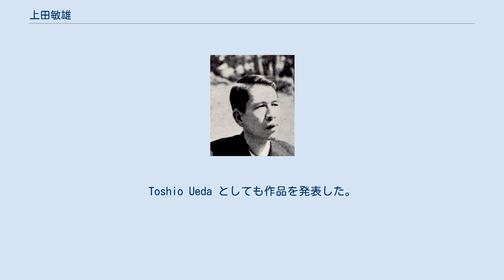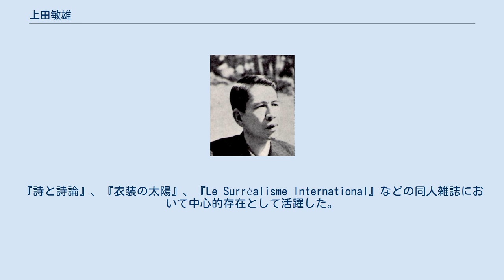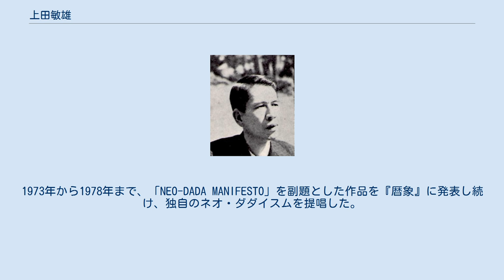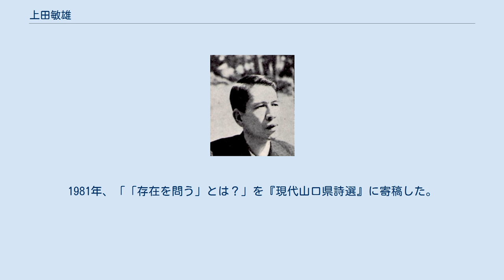上田敏雄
上田 敏雄（うえだ としお、1900年7月21日 - 1982年3月30日）は、日本の詩人、文学者。
Toshio Ueda としても作品を発表した。
アバンギャルディストとして青年期から晩年期にいたるまでユニークな詩と詩論を展開した。
とくに昭和前期の超現実主義運動の輝ける旗手として注目された。
日本における最初のシュルレアリスム宣言を発表したことでも知られる。
芸術の自律的なメカニズムを認める立場から、カトリシズム・仏教思想等の外部からの概念導入なしに芸術世界の成立はないという立場に変化し、独自のネオ・シュルレアリスム詩観を提唱した。
 1900年（明治33年）、山口県吉敷郡大道村（現：山口県防府市大道）にて生まれる。
五男一女六人兄弟の四男である。
上田家は山口県内屈指の旧家であり、江戸時代は酒造業を営み代々庄屋を勤め、農地解放以前は県内有数の大地主であった。
県立山口中学（現：山口高校）を経て、慶應義塾大学予科文科（現：慶應義塾大学文学部）に入学し上京した。
 英文科在学中の1925年2月に、萩原朔太郎により『日本詩人』新進詩人号に推薦され詩壇に登場した。
同年6月、『文藝時代』（川端康成、横光利一らが創刊） に評論を発表した。
同年7月、『三田文藝陣』を創刊し、ポール・モランの「『夜ひらく』（堀口大學訳）論」を書いて注目された。
『文藝耽美』に、シュルレアリストのルイ・アラゴン、ポール・エリュアールらの作品を翻訳し紹介した。
 フランスにおけるアンドレ・ブルトンの「超現実主義宣言」が出版されたのが1924年、その翌年の1925年に『文藝耽美』に上田敏雄の作品が発表された。
日本のモダニズム、あるいはシュルレアリスム詩運動の第一歩である。
その翌年の1926年4月、西脇順三郎が慶應義塾大学文学部の教授に就任し、学生には滝口修造、佐藤朔らがいた。
上田敏雄は、実弟である上田保と共に、慶應義塾の文学サロンに参加した。
 慶應義塾大学を卒業した1927年、冨士原清一、北園克衛、上田保、山田一彦、稲垣足穂らと、『薔薇・魔術・學説』を創刊した。
「A NOTE DECEMBER 1927」を起草し、北園克衛、上田保との連名で、『薔薇・魔術・學説』に発表した。
北園克衛によれば、訳文はパリのシュルレアリスト達（ルイ・アラゴン、ポール・エリュアール、アンドレ・ブルトン及びアシトネアン・アルトオ）に送付した。
日本における最初のシュルレアリスム宣言として知られる。
 上田敏雄は、超現実主義の旗手として脚光を浴びた。
『詩と詩論』、『衣装の太陽』、『Le Surréalisme International』などの同人雑誌において中心的存在として活躍した。
『詩と詩論』は、春山行夫、北川冬彦を中心に、上田敏雄、三好達治ら11名の同人で1928年9月に創刊された。
上田敏雄は、『詩と詩論』に詩篇、評論、そして翻訳を発表した。
同年11月、『薔薇・魔術・學説』と『馥郁タル火夫ヨ』を合体するかたちで、『衣装の太陽』を創刊した。
二誌の合体の橋渡しをしたのは上田敏雄であり、誌名も上田敏雄が命名した。
山中散生をのぞいて当時のアバンギャルド詩人たちのほとんどがこの『衣装の太陽』に結集した。
ちなみに、上田敏雄は山中散生の「Ciné」に詩を寄稿している。
『馥郁タル火夫ヨ』は、西脇順三郎を中心にして慶應義塾大学の英文科の学生が出した詩誌だが、上田敏雄は入っていない。
佐藤朔は、上田敏雄は西脇順三郎の門下生と思っていなかったのかもしれないと記述している。
慶應義塾大学の『三田文学』に詩を発表していた。
 1929年5月、28歳の時に、詩集『仮説の運動』を刊行した。
巻末に付された『ポエジイ』論で、自らの詩観をシュルレアリスムではないと断言し、「ハイポシィシス」の詩観を主張した。
出版されると同時に、富士原清一「『仮説の運動』に反射する」や、滝口修造「仮説の運動」等、大きな反響を呼んだ。
後年、上田敏雄は、『仮説の運動』は「アブストの卵」であったから、自分の著作目録から削除したいと述懐している。
しかし、本詩集は昭和初期のモダニズムの運動の多様性を示す意味で貴重なものである。
 1930年に広島県出身の井上きぬえと結婚した。
1931年には、東京外国語学校専修科仏語部（現：東京外国...